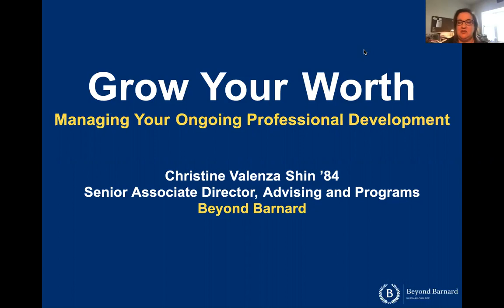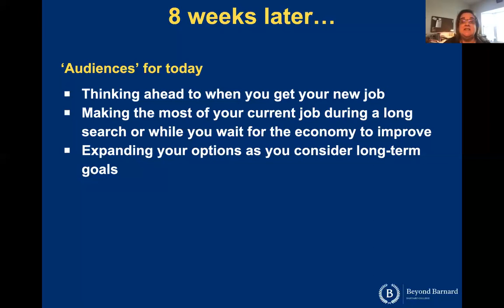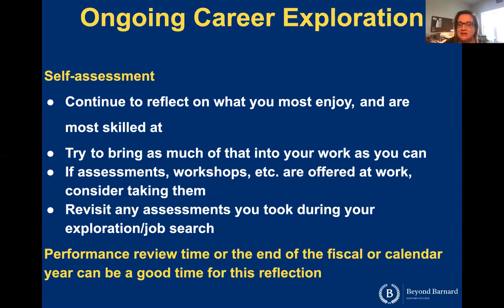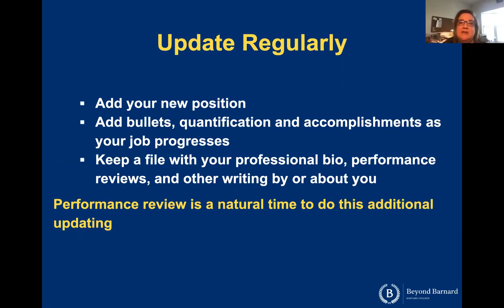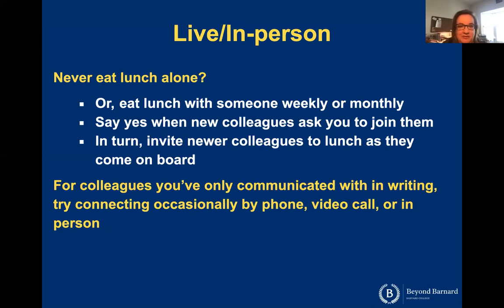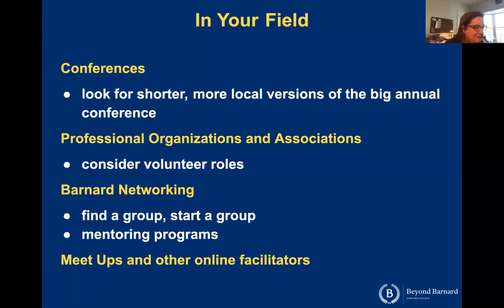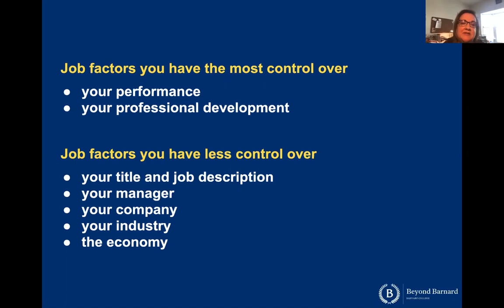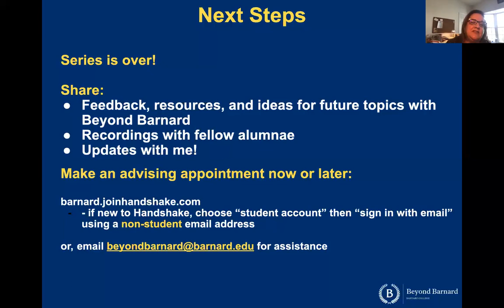Beyond Barnard: Job Search During a Crisis Ep. 8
Beyond Barnard: Job Search During a Crisis
Ep. 8 Grow Your Worth: Managing Your Ongoing Professional Development